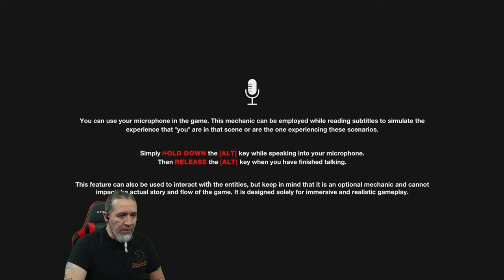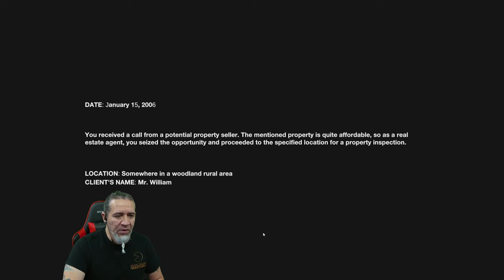Left Behind Alter | Atmospheric Creepy Horror Game | Demo Gameplay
New PC Horror Gameplay.  Left Behind Alter, From a simple transaction to a scary situation.

Left Behind Alter Is a realistic psychological horror game where you take on the role of a real estate agent with a client looking to sell you a property. Before finalizing the transaction, you decide to personally inspect the property. However, instead of a straightforward and quick interaction with the client, you find yourself thrust into a deeply unsettling and frightening situation.

NOTE: This is just a playtest / demo version and it represents a revised and improved iteration of my original "Left Behind Demo" game. I have overhauled the story and mechanics to create a more compelling and chilling experience.

YouTube.com/@PapiGrayBeardRetro